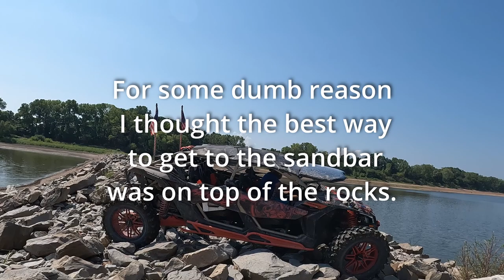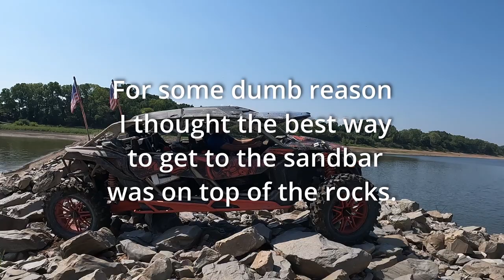Testing The Limits Of My 2022 Can Am X3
Had a blast ripping around Sugar Creek trails with one of my best friends. This X3 is a beast!